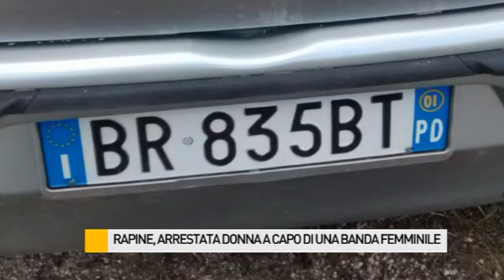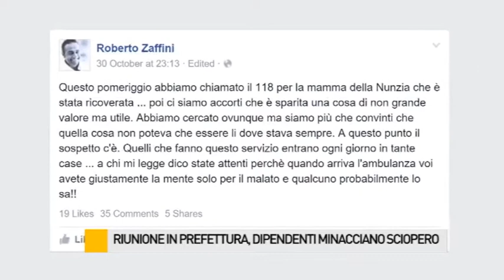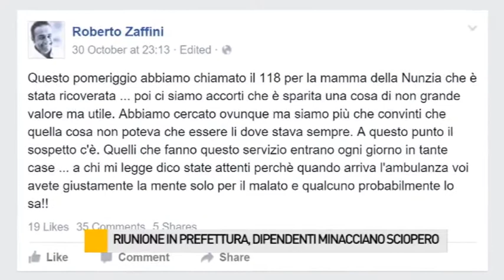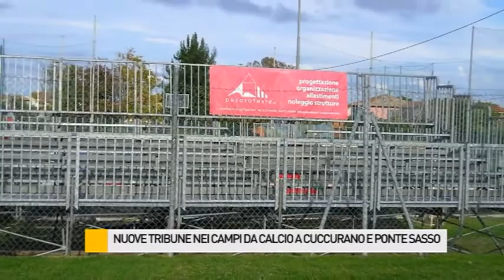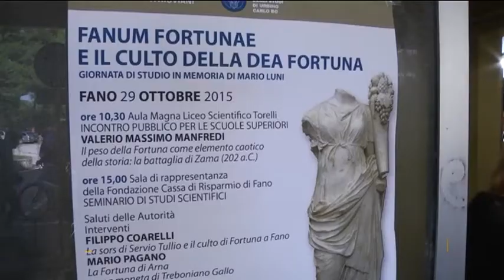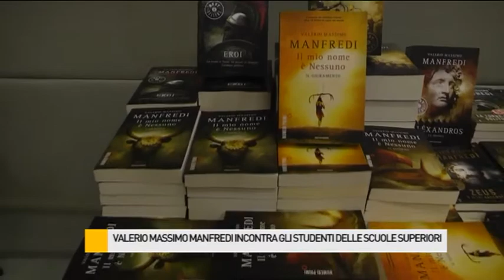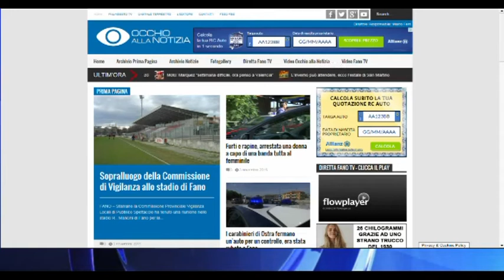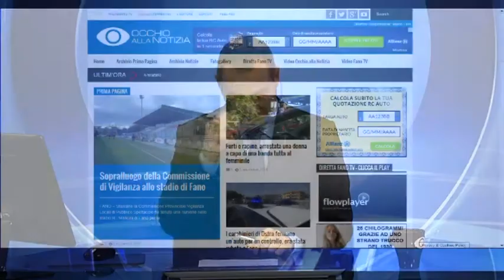Occhio alla NOTIZIA 3/11/2015